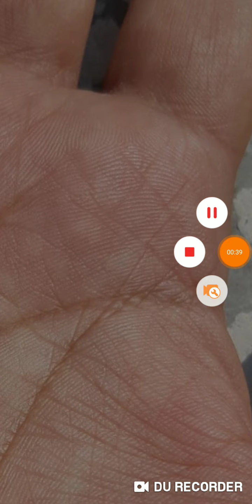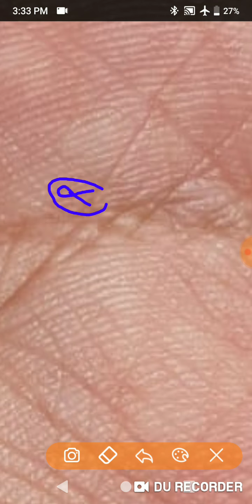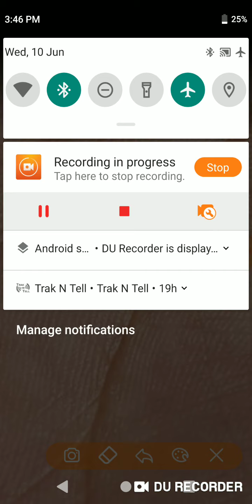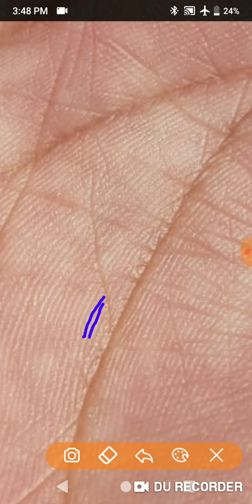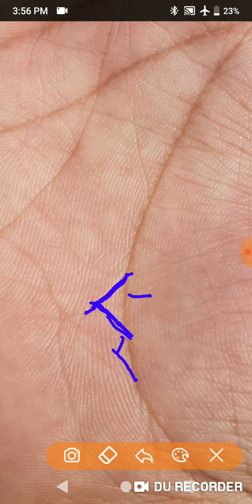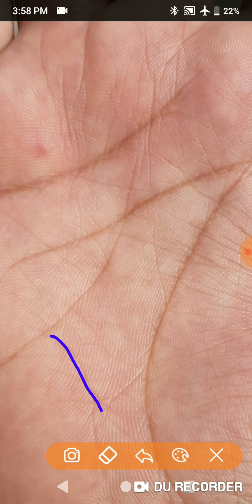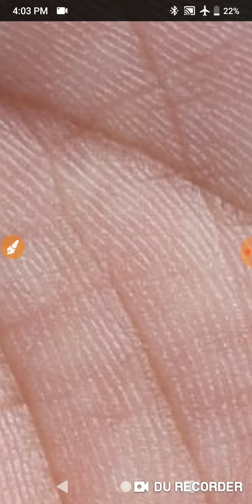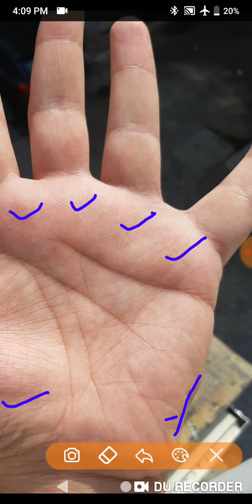मैं क्या अच्छा पैसा कमा पाउँगा घर कब तक चन्दर पर्वत पर मछली क्या बता रही है मेरे हाथ मे